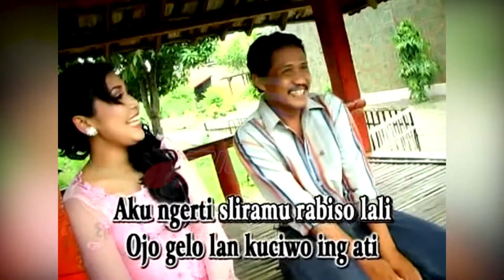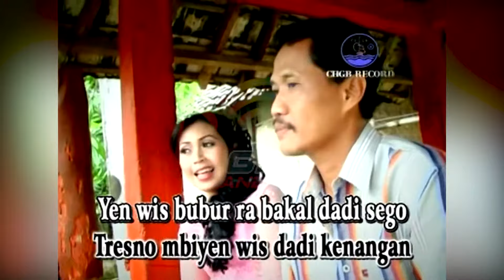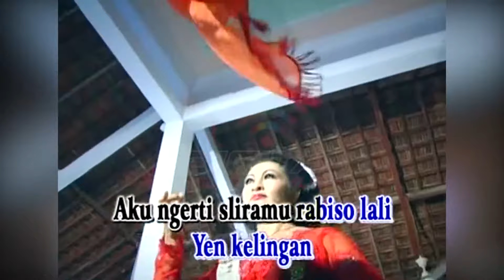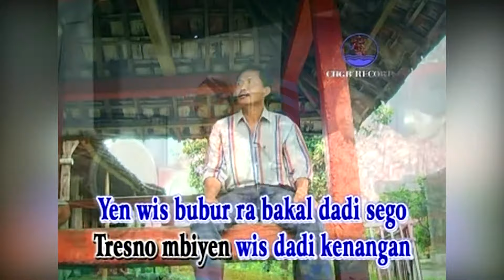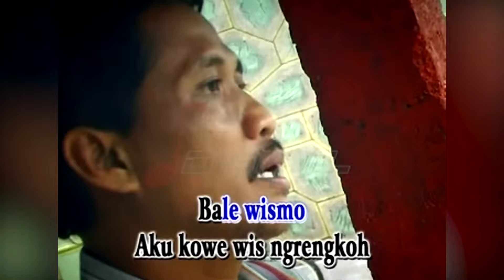Iin Yuwandari & Jayani - Ojo Gelo (Official Music Video)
Album Karawitan Suwito Laras "SUWITO LARAS", goyang dulu yuk bersama lagunya yang berjudul "Ojo Gelo" ~

Di DPM Dangdut Station, kamu bisa temuin lagu-lagu official dari Suwito Laras dan tentunya lengkap dengan playlistnya!

SRBY20